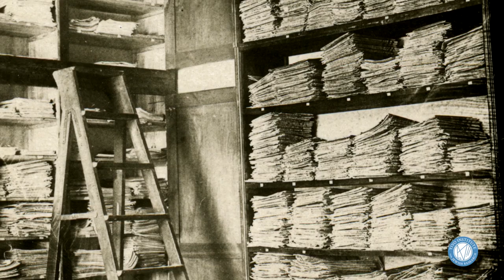What is Jewish about Jewish Folklore? Lecture 2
YIVO’s Shine Online Educational Series
Folksong, Demons, and the Evil Eye: Folklore of Ashkenaz